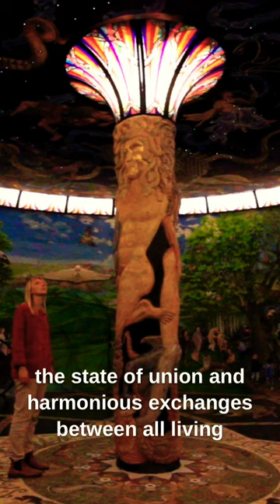Spiritual union with the planet 🌎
This hall is dedicated to the beauty and diversity on our planet and is found inside of the mountain in the Temples of Humankind in Damanhur. Living here and having access to these magical places always lift my heart, what a blessing!